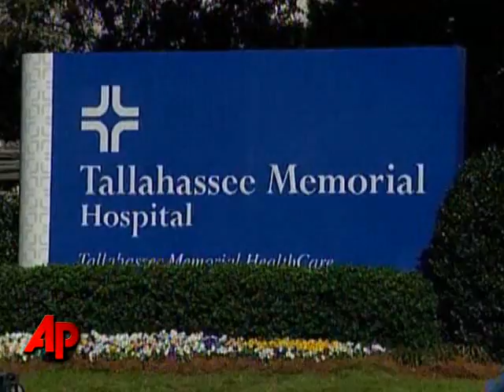Parachuting Financier Now Behind Bars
An Indiana financial manager who parachuted from a small plane in a suspected bid to fake his death handled lucrative accounts in several states for years despite repeated accusations that he was bilking investors. (Jan. 19)